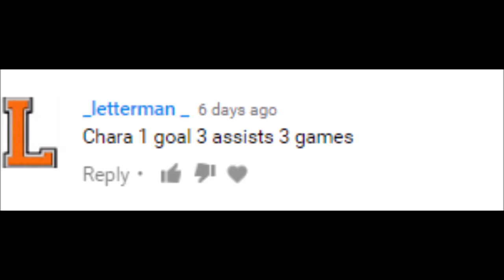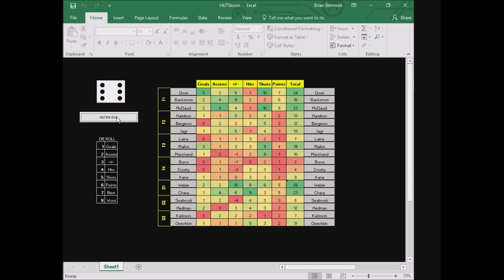HUT Storm Week 5 (D1 Gameplay + Giveaway | NHL 17)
Each week a card or two or ten will be upgraded so that we can create the ultimate team after starting out with a bunch of scrubs (and a really pricey last F/D line). Here is the lineup we are currently using:

Doan - Backstrom - S2 Jagr
Hamilton - Bergeron - Mcdavid
Laine - TOTW Malkin - TOTW Marchand
Burns - WCOH Crosby - Kane

Weber - S2 Chara
MS (89) Seabrook - WCOH Hedman
Karlsson - Ovechkin

This lineup was made because the players all have at least 5 upgrades so it'll be difficult to stop progressing. All the best players are in the back of the lineups so that they have less ice time.

The objective? Win games. Obviously. But, if any forwards get 4 points, defenders get 3 points, I upgrade their card to a special edition version of their card with a +1 to their overall rating. Note that it is not based off of their natural positions.

Your job? Pick the first card that you think will earn this distinction, if you get it right, you win 100k! As a tiebreaker, tell me in how many games that player will get the card, and what their goals and assists. Good luck!

If you are new to the channel, I have a playlist on improving your gameplay which can be found
Channel/Personal Info:
My actual name: Brian (who saw that coming?!)
Gamertag: Brianstormed
Currently Located: Boston, MA, USA
Favorite Team: Red Wings (I couldn't resist their speed growing up!)
Highest Versus Rank (late in the game, one day into the game doesn't count): 6

Equipment:
Console: XB1 (though I do PS4 giveaways with the help of EA!)
Headset: Astro A40s (Smexy Neon Orange)
Capture Card: Elgato HD60

HUT Related:
Logo: Florida Everblades
Team Name: BrianstormedYTB
Away Jerseys in HUT: HC Fribourg-Gotteron (white with a dragon)
Home Jerseys in HUT: Blainville-Boisbriand Armada (gray with blue mitts)
Camera: Classic